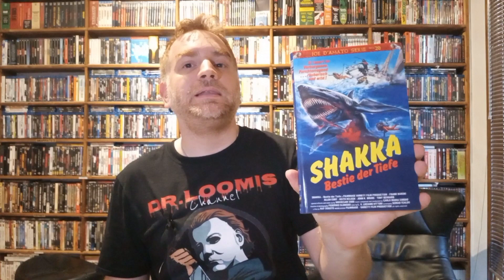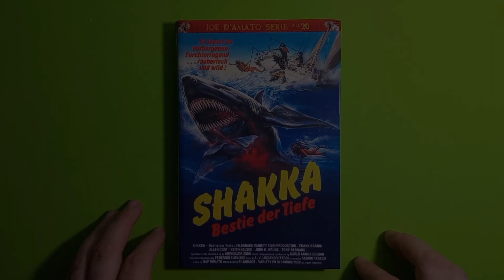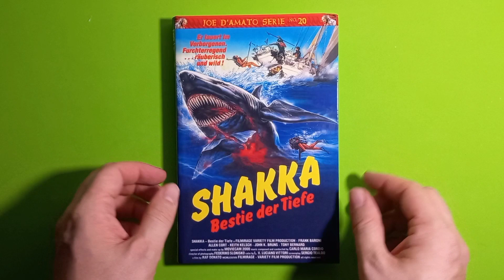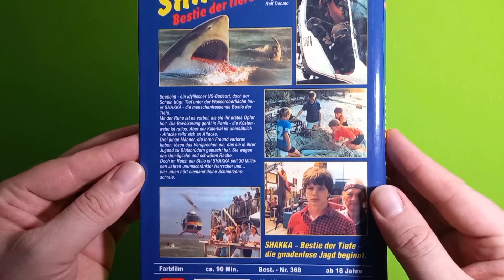SANGUE NEGLI ABISSI - Edizione Blu-Ray Hardbox X-Rated [Audio Italiano🇮🇹] Unboxing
Video-Unboxing dedicato allo Shark Movie SHAKKA (Sangue negli Abissi) diretto da Joe D'Amato. Edizione Bluray Hardbox con audio Italiano e include diversi contenuti speciali curati da Eugenio Ercolani